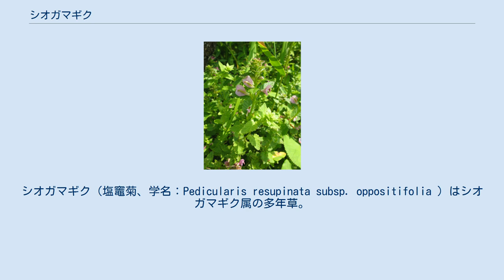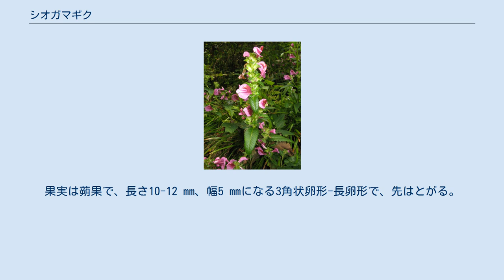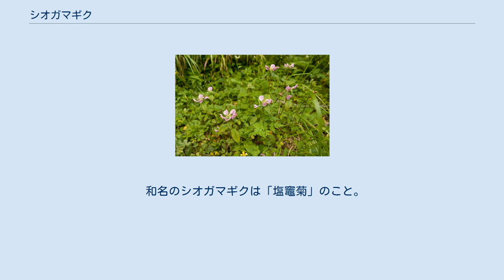シオガマギク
シオガマギク（塩竈菊、学名：Pedicularis resupinata subsp. oppositifolia ）はシオガマギク属の多年草。
シベリアシオガマを分類上の基本種とする亜種。
 半寄生植物。
茎は下部で分枝して株状になり、または分枝しないで直立し、高さは25-60 cmになり、ときに小枝を出す。
葉は下部のものは対生し、中部より上は互生し、狭卵形で先はとがり、縁に規則的な重鋸歯がある。
葉身は長さ4-9 cm、幅1-2 cm、基部は円みのある切形で、長さ5-10 mmになる葉柄がある。
茎や枝の上部に広卵形で、苞葉状の小さな葉が密につき、その腋に花をつける。
萼は2片に裂け、長さ6-7 mm、幅3-4 mmになる。
花冠は紅紫色で、長さ2 cmになり、一方にねじれて2裂した唇形になる。
上唇は筒状で、先は鎌形に曲がったくちばし状にとがり、下唇は斜めに広がり、浅く3裂し中央の裂片はその両側の裂片より小さい。
 雄蕊は花冠上唇内に4本あって、下側2本がやや長い。
果実は蒴果で、長さ10-12 mm、幅5 mmになる3角状卵形-長卵形で、先はとがる。
蒴果に多数の種子が入る。
 中国東北部、朝鮮半島、日本に分布する。
 日本では、北海道の中部および南部、本州、四国、九州に分布し、山地の草地に生育する。
 学名の属名Pedicularisはラテン語で「Pediculum」（シラミ）でシラミ駆除に用いられたことに由来し、種小名のresupinata（反対方向に湾曲している）は花冠が反対方向に湾曲していることに由来する。
亜種名のoppositifoliaは対生葉を意味する。
 和名のシオガマギクは「塩竈菊」のこと。
塩竈とは、世阿弥の謡曲『松風』、後の歌舞伎・日本舞踊の演目『汐汲』において、浜で海水を沸かして製塩するかまど、塩竈があり、そこで「浜で（はまで）美しいのは塩竈」の言葉がでた。
それが「葉まで（はまで）美しいのは塩竈」と洒落て、花も葉も美しい植物、シオガマギク（塩竈菊）という。